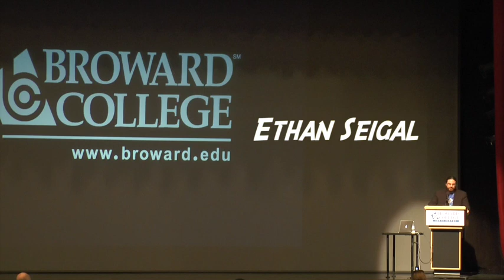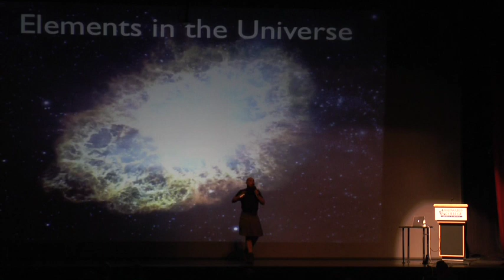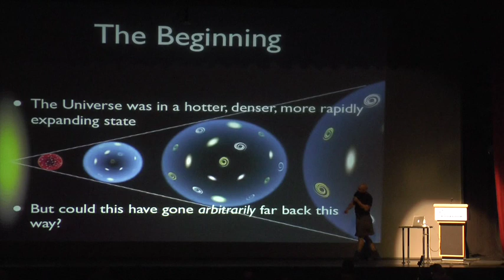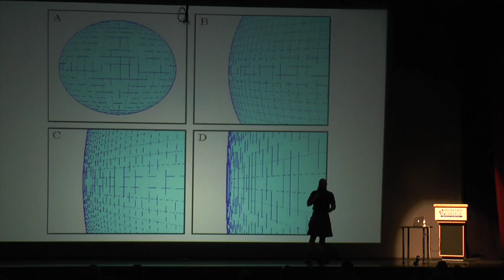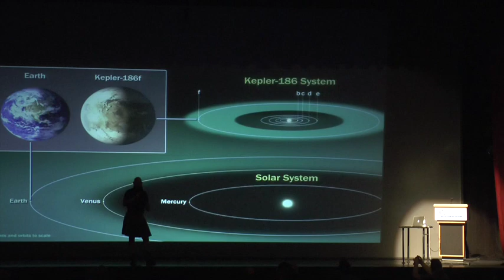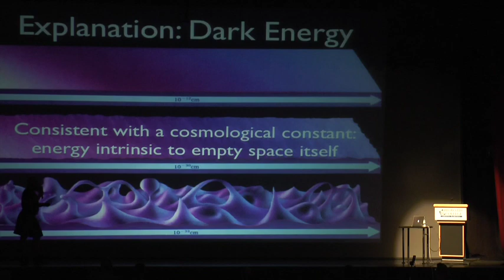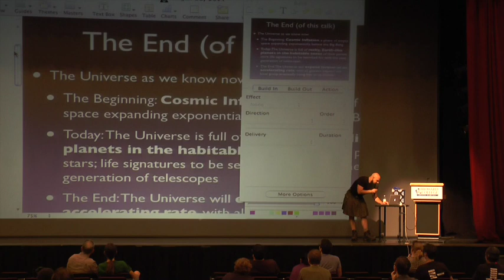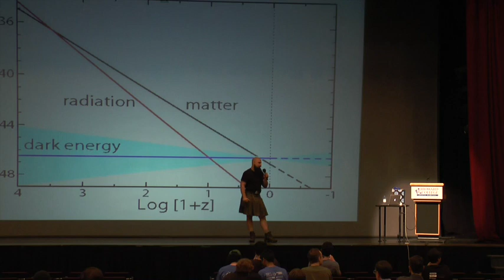Ethan Seigal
Dr. Ethan Siegel, PhD.  Dr. Siegel is an astrophysicist and science blogger at Starts With A Bang.  Dr. Siegel is an incredibly enthusiastic and entertaining presenter with a passion for space that must be seen to be believed.  You do not want to miss this!